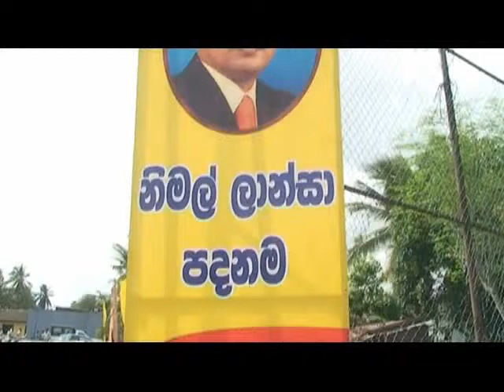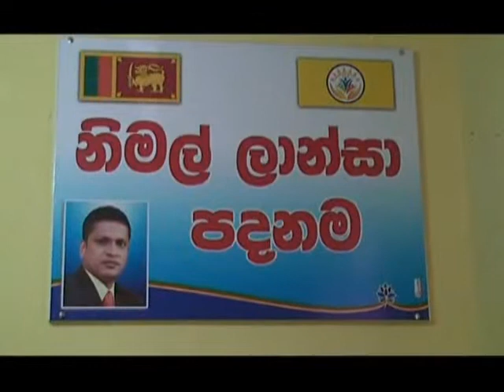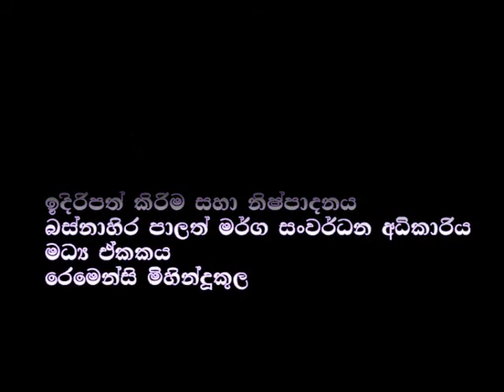Foundation New Video Part5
Hon.Minister Nimal Lanza Minister of road development, housing and constructions, fisheries and tourism Western Province in Sri Lanka.